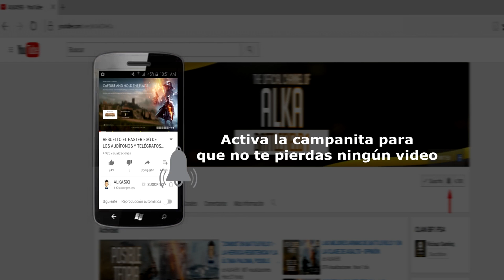NUEVO EASTER EGG EN BATTLEFIELD 1 - DISCOS, SECRETOS Y MAS - EL COMIENZO DE UN NUEVO EASTER EGG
🚩 Twitch: Aquí puedes verme todos los días en directo y jugar conmigo :D
🚩Nuevo easter egg en battlefield 1,discos de vinilo en battlefield
🚩UNETE A LA COMUNIDAD DE   BATTLEFIELD 1  PS4